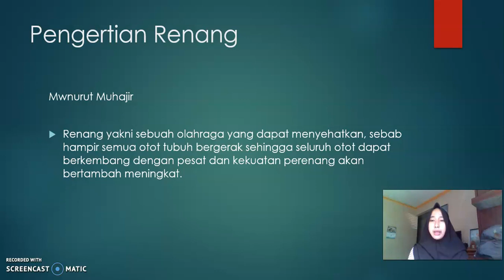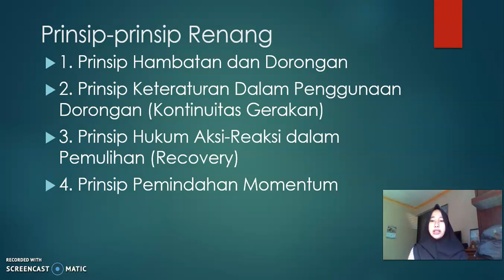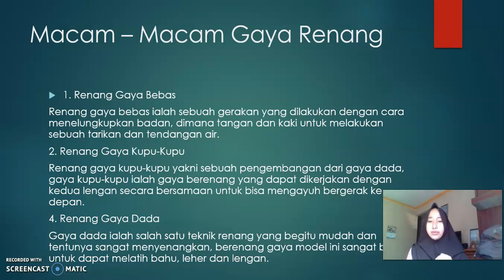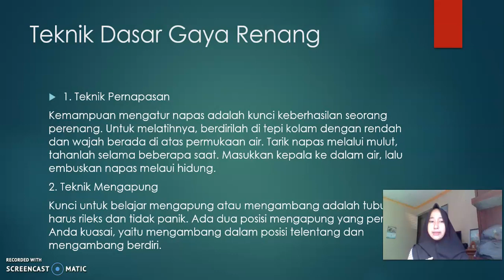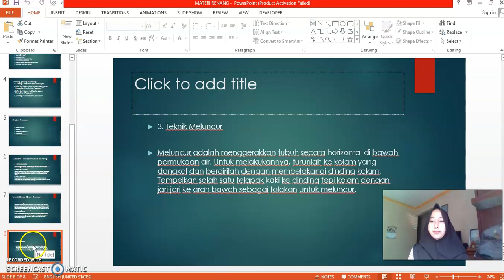4G 288 Adira Valentina (Presentasi menggunakan Screencast O Matic)